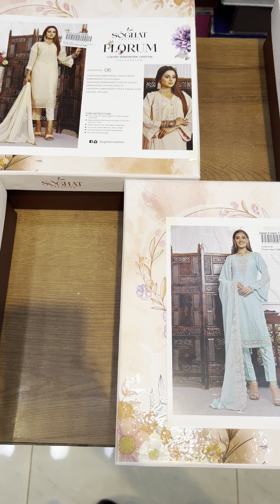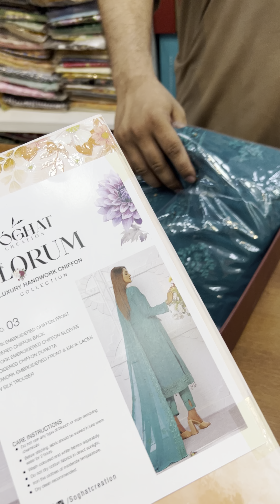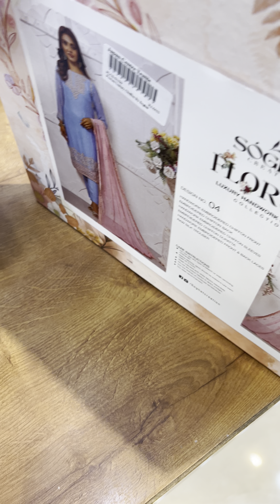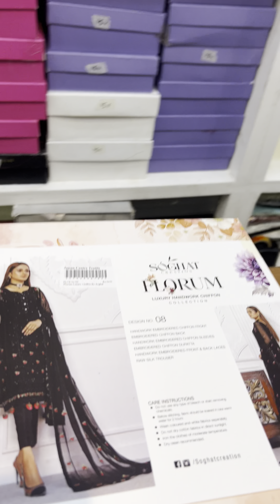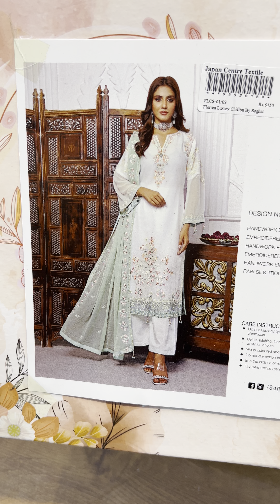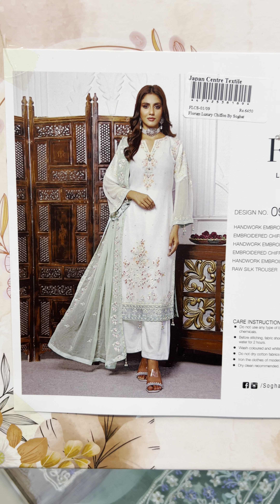Florum Luxury Handwork Chiffon Collection By Soghat Creation, Order Now 03080555531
𝐉𝐚𝐩𝐚𝐧 𝐂𝐞𝐧𝐭𝐫𝐞 𝐓𝐞𝐱𝐭𝐢𝐥𝐞 𝐒𝐡𝐨𝐩#𝟒𝟎, 𝐂𝐡𝐚𝐰𝐥𝐚 𝐂𝐞𝐧𝐭𝐫𝐞, 𝐓𝐚𝐫𝐢𝐪 𝐑𝐝, 𝐏.𝐄.𝐂.𝐇.𝐒 𝐁𝐥𝐨𝐜𝐤 𝟐, 𝐊𝐚𝐫𝐚𝐜𝐡i

Japan Centre Textile is a leading wholesaler and retailer of many brands.